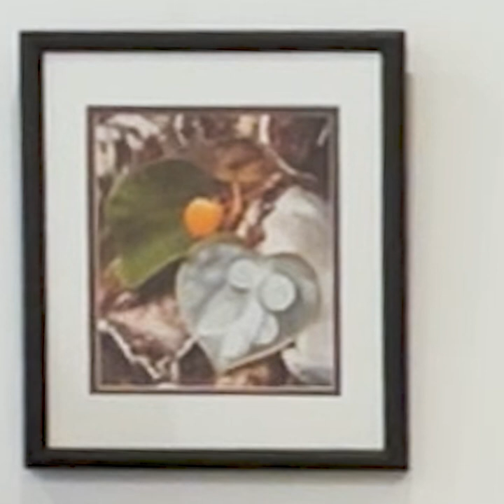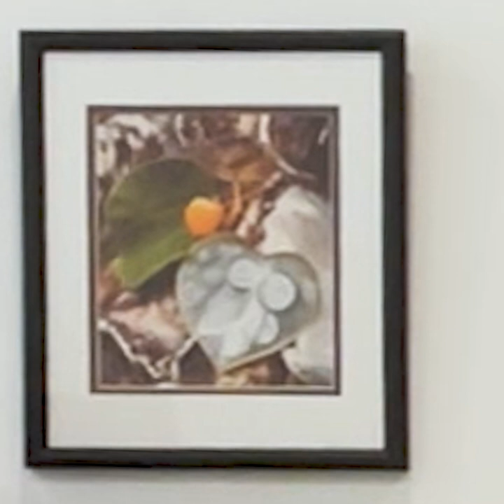Powell Lane Arts: Artist Talks with Julianna Struck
Join Caroline Kearney and Julianna Struck as they talk about Julianna’s pieces, Geminid & Confluences.  They discuss working in a variety of materials and scales, observing and exploring the world that exist in tandem and within our world, inventive ways of approaching mixed media, meeting bugs where they are, working macro and micro, and making the small "large".